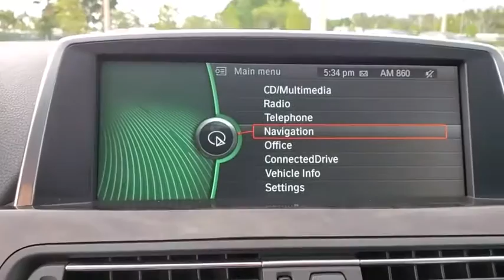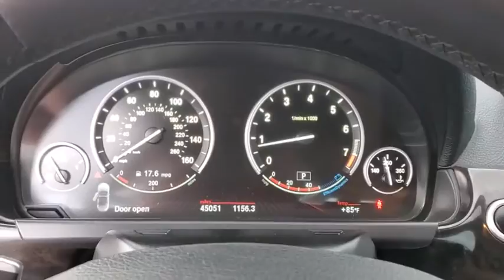2012 BMW 6_Series Clearwater, Tampa, St. Petersburg, Palm Harbor, Largo, FL CDL72903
Used 2012 BMW 6_Series available in Clearwater, Florida at Crown Acura. Servicing the Tampa, St. Petersburg, Palm Harbor, Largo, FL area.

Crown Acura
18911 US Hwy 19 N

Clean CARFAX. TECH PACKAGE...NAVIGATION BACK-UP CAMERA POWER LIFT GATE UPGRADED WHEELS!! BLUETOOTH BACKUP CAMERA NAVIGATION LEATHER TRIM POWER DRIVER SEAT POWER SEATS HEATED SEATS COOLED SEATS ALLOY WHEELS Meticulously kept and very clean 650i 20 x 8.5 Fr & 20 x 9.0 Rr (Style 373M) Wheels Active Front Seats Aerodynamic Kit BMW Apps Front Ventilated Seats Increased Top Speed Limiter iPod & USB Adapter LED Fog Lights Luxury Seating Package M Sport Package M Sport Package w/Titanium Silver Metallic Paint M Steering Wheel Moonlight Black SoftTop Premium Sound Package SIRIUS Satellite Radio Smartphone Integration.brbrbrTitanium Silver Metallic 2012 BMW 6 Series 650ibrbrCertification Program Details: *100000 Mile Limited Powertrain Warranty * Exclusive Live Market Pricing * 7 Day/500 Mile No Hassle Exchange Policy * Free Carfax History Report * 101 Point Vehicle Inspection * 3 Month Sirius/XM Free Trial when applicablebrbrAwards:br * 2012 KBB.com Brand Image AwardsbrbrCALL OR TEXT THE GENERAL MANAGER DARREN HUTCHINSON DIRECTLY AT . All prices plus sales tax tag and titling and dealer service fee of $899.95 which represents cost and profits to the selling dealer for items such as cleaning inspecting adjusting new vehicles and preparing documents related to the sale.